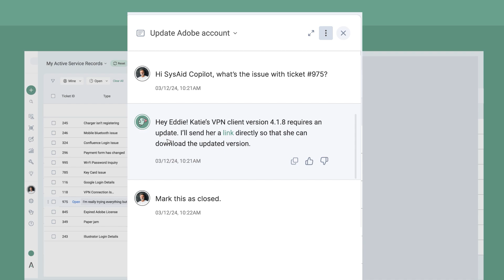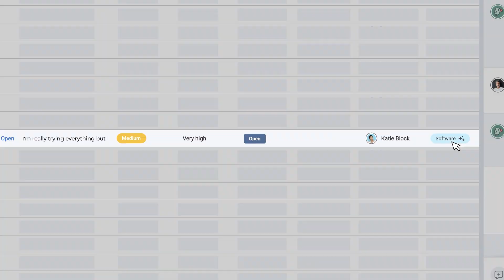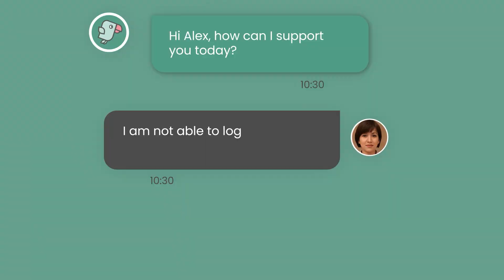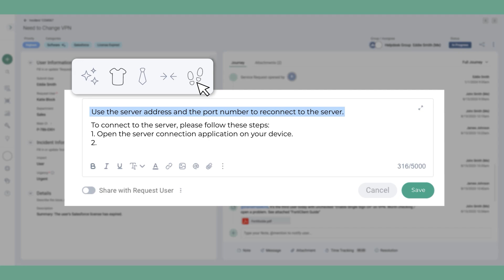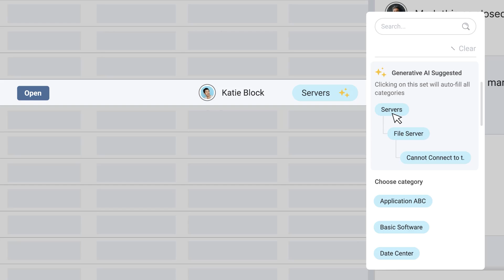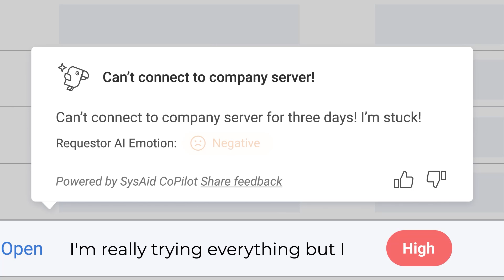AI is Changing IT Services Forever | SysAid Copilot in Action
Artificial Intelligence is revolutionizing the tech industry, particularly in IT services. AI's impact allows teams to streamline workflows, enhance productivity, and deliver superior support by automating routine tasks and providing advanced tools and insights.

SysAid Copilot is at the forefront of this transformation with its conversational AI assistant that enables IT agents to resolve issues faster. It categorizes tickets, routes them to the right people and departments, analyzes user emotions, and prioritizes issues efficiently. The AI Chatbot for Agents is a daily companion for IT teams, helping identify high-priority tickets, get quick summaries, and access technical solutions based on your organization’s data.

Join us to see SysAid Copilot in action and discover how it transforms IT service management, lightening the workload for IT teams and empowering agents to focus on strategic initiatives, setting a new standard for efficiency and effectiveness in the tech industry.

⏰Time Stamps:
0:00 ⏩ AI in Tech Jobs
1:20 ⏩ SysAid Copilot in action
4:10 ⏩ Sys Aid Copilot vs Traditional Methods

💻 Build Your Oen Cisco Home Lab for under $100